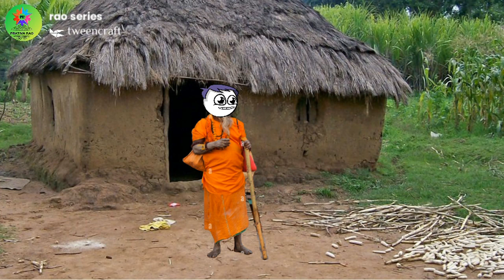পুলুক পালাক বাবাৰ কইনা হৈছে পছন্দ।।assamese cartoon,//assamese camedy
hi Friends/brother and sisters/uncle and anties

are you all watching my videos

my videos are for fun and entertainment
just to make you all laugh and spread positive Vibes

Love u all for your support

নমস্কাৰ বন্ধু বান্ধবী/ভাইটী, ভন্তি/খুৰা, খুৰী সকল
মূৰ videos বুৰ মাত্ৰ আমোদ আনন্দ বাবে যাতে আপোনালোকৰ  মাজত হাঁহি আৰু positive Vibes বিলাব পৰো

সকলোলৈ মোৰ মৰম থাকিল।।

2021 Assamese cartoon
sunukon
vabala
putola cartoon
Assam daily cartoon video

aitar xadhu kotha,
Assamese short cartoon
Assamese jokes,

Assamese jocks,funny ,fun,happy
entertainment,aitarhadu,hadhu kotha, Assam story
Assam village life,bihu,funnyassamcartoon, animated animation,cartoonstory,ashom, dailyassamese cartoon,khohula,
summon cartoon,husband wife cartoon,
Assamese cartoon fun and enjoyable, Assamese story, Assam vives, Assamese hadhu, Assamese jocks,aitar hadhu. …cartoon
series cartoon
sunukon
khohula,
animated cartoon
Assamese Village
Assam life